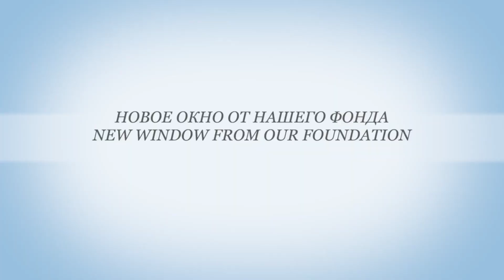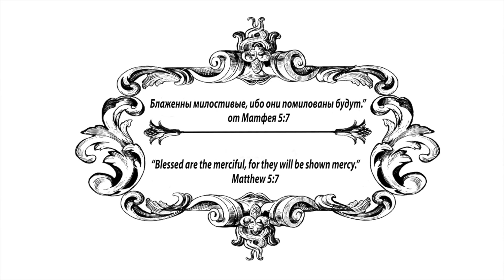НОВОЕ ОКНО ОТ НАШЕГО ФОНДА. NEW WINDOW FROM OUR FOUNDATION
In the early morning hours of 28 June, 2019 Ukraine Army shelled a civilian area of Petrovsky District, with 122 mm heavy artillery. Several apartments were hit, many windows were broken, just by luck nobody was seriously hurt. Helena’s apartment sustained major damage to window, ceiling and walls. ‘Donbass Humanitarian Aid’ stepped in and paid for the window and installation, the city government contributed bricks, cement, plaster and skilled labor for the wall and ceiling repairs.
Helena lives in the apartment with her Mom and 6 year old son. Winter is coming, and the repairs mean the difference between a livable flat and freezing. This random attack on civilians was a true act of terrorism. Thanks to all who pitched in to help a Mom, a Grandmom and an innocent little kid get their lives back to normal.
В ночь на 28 июня 2019 года украинская армия обстреляла гражданскую территорию Петровского района 122-мм тяжелой артиллерией. Пострадали несколько квартир, многие окна были разбиты, просто по счастливой случайности никто не пострадал. Квартира Елены серьёзно разрушена: окнo, потолoк, и стены. Фонд «Гуманитарная помощь Донбассу» пришел на помощь и oплатил окно и его установку, коммунальнaя службa города предоставила кирпичи, цемент, штукатурку и квалифицированную рабочую силу для ремонта стен и потолка.
Елена живет в квартире с мамой и 6-летним сыном. Скоро зима, и ремонт необходимо закончиться до наступления холодов.
Спасибо всем, кто внёс свой вклад, чтобы помочь маме, бабушке и
невинному маленькому ребенку вернуть свою жизнь в нормальное русло.